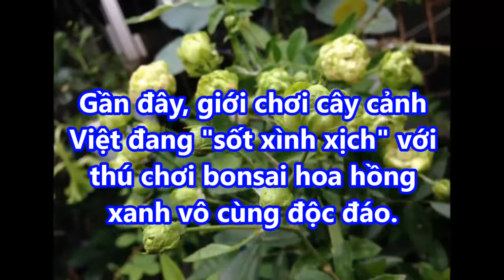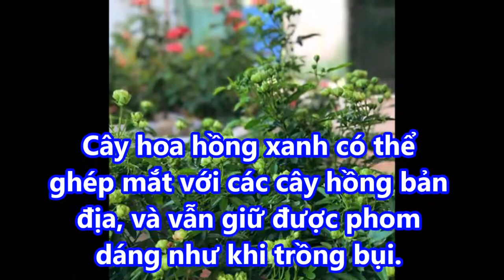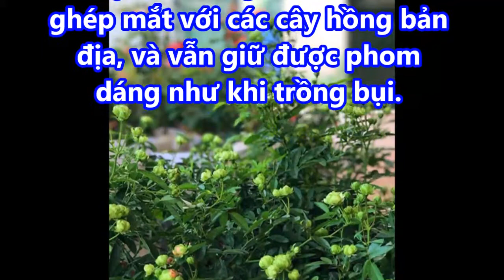Mê mẩn bonsai hoa hồng xanh siêu độc chơi Tết 2018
Mê mẩn bonsai hoa hồng xanh siêu độc chơi Tết 2018 giaimasuthat, lakychannel, bian, chuyenla, kyla, chuyen kho tin, bi mat, kham pha, the gioi,